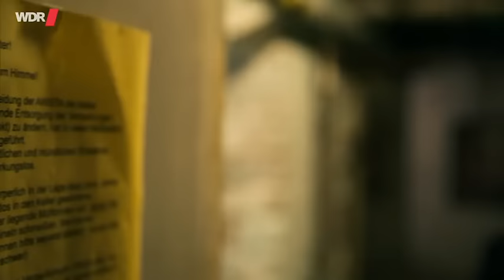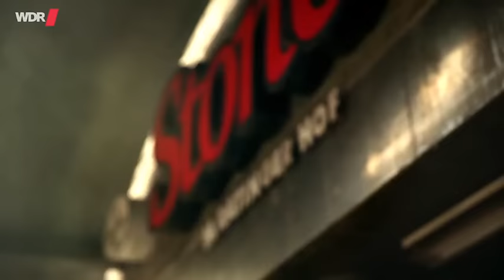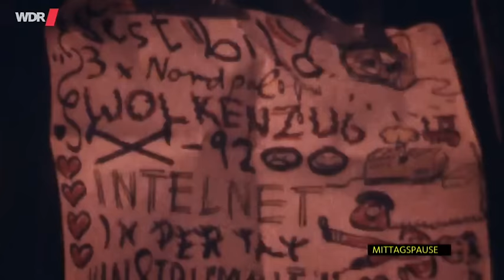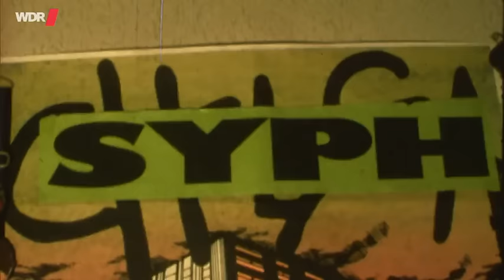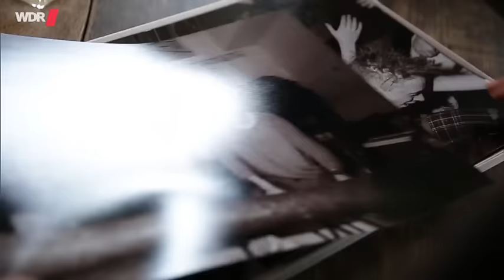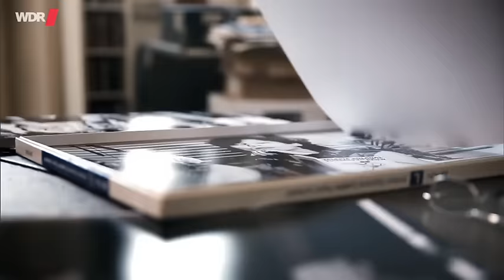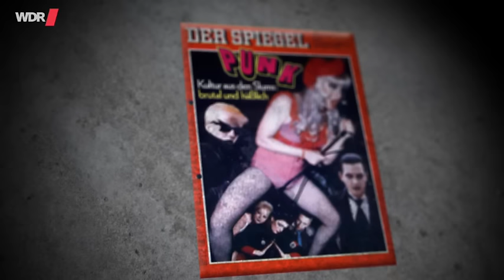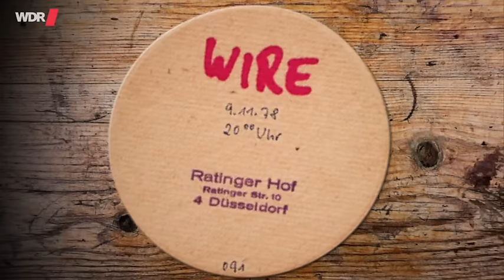Keine Atempause – Düsseldorf, der Ratinger Hof und die neue Musik (WDR)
Die Musikwelt blickte nach Düsseldorf. Es war die Zeit der Bands wie Fehlfarben, DAF oder Die Toten Hosen. Sie mischten die Szene mit ungestümer, lauter und kompromissloser Musik auf. Düsseldorf war die Musikhauptstadt Deutschlands. „Keine Atempause“ dokumentiert mit bisher unveröffentlichten Archivaufnahmen, Musik und zahlreichen Interviews den Sound aus Düsseldorf, der die Deutsche Musikszene bis heute beeinflusst.